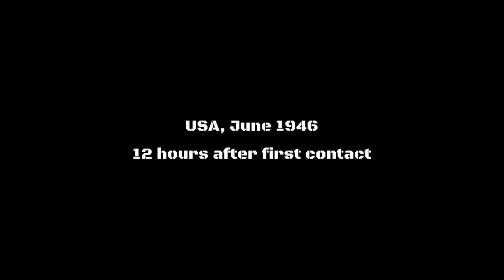Aces of the Luftwaffe Squadron GAMEPLAY 2017 | MAXED OUT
The Aces of the Luftwaffe have returned! Dodge a hail of bullets and face their fearsome war machines in bombastic air battles and boss fights!